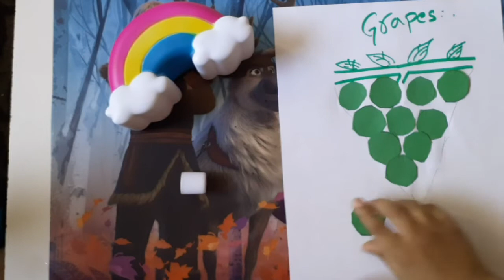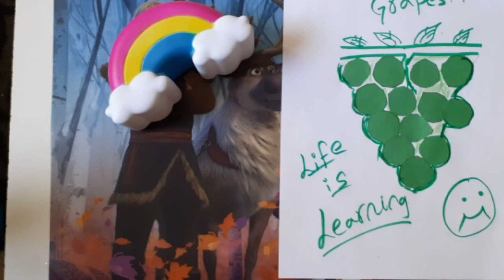Kids Craft how to make Grapes